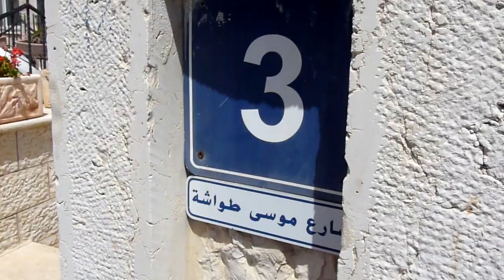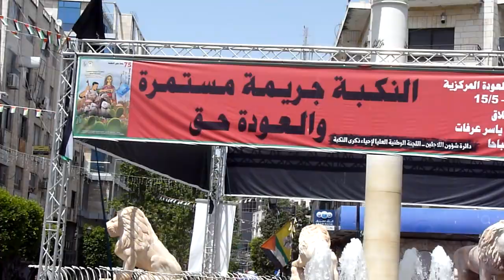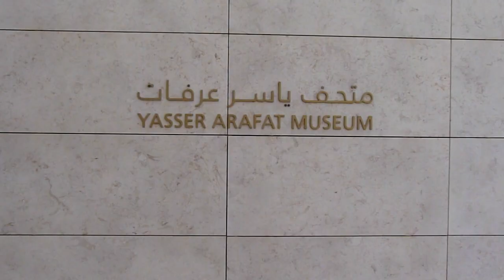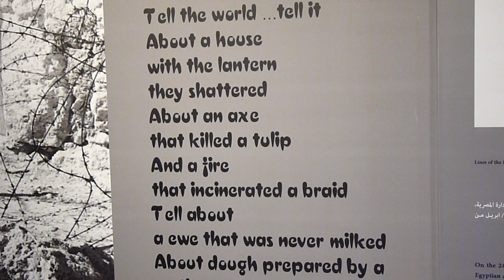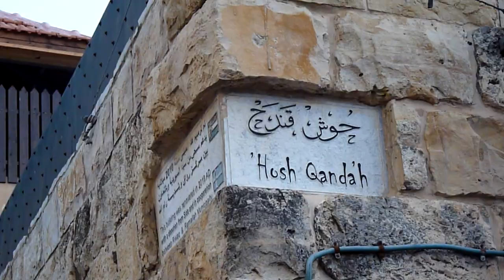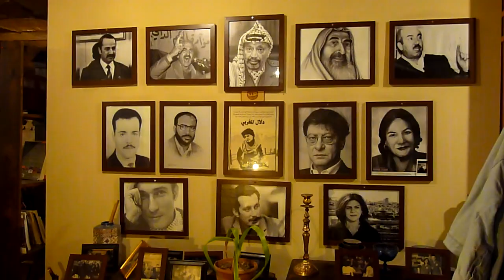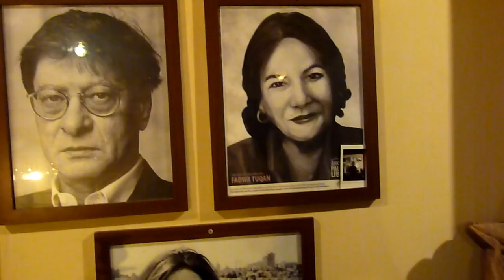Sabastya – Ramallah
Route pour Ramallah. Rencontre avec une organisation de défense des droits humains : Addameer , organisation terroriste d’après l’occupation.
Découverte du centre-ville animé de Ramallah et visite du musée Yasser Arafat, une exposition permanente sur 100 ans d'histoire contemporaine de la Palestine.
Dîner au restaurant Aleppo. Ambiance tamisée et sympathique.
Nuit à l’Hôtel du Croissant rouge palestinien.